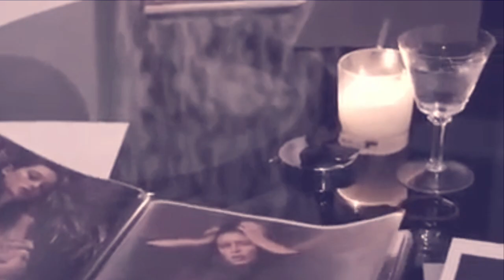Parlami di te - Claudio Ceraolo - (Video Ufficiale)